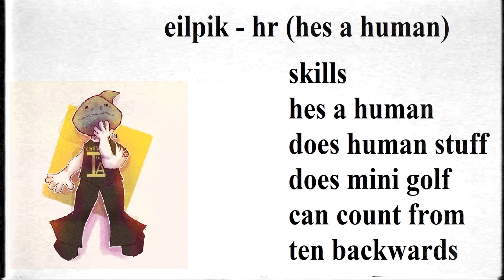cool guys inc welcome video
welcome to the business